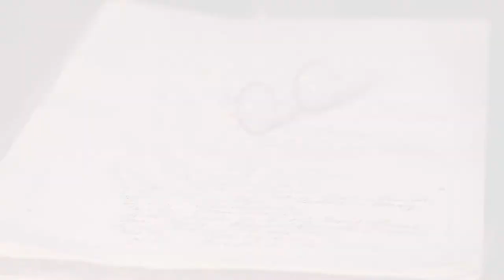Broomberg & Chanarin Interview (Freud Museum, London) (FULL)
Artists Adam Broomberg and Oliver Chanarin talk to Josh Spero about their intervention at the Freud Museum and their show at the Lisson Gallery.